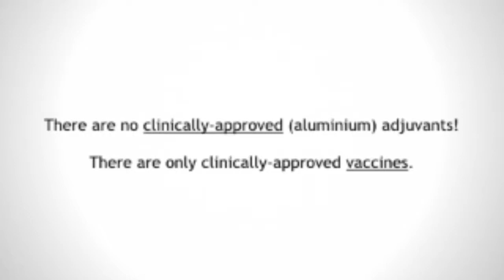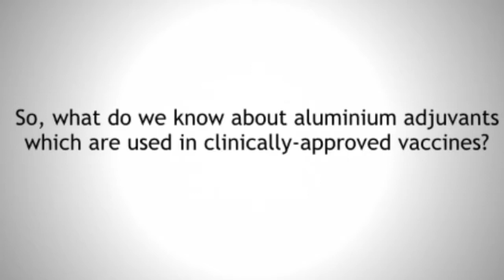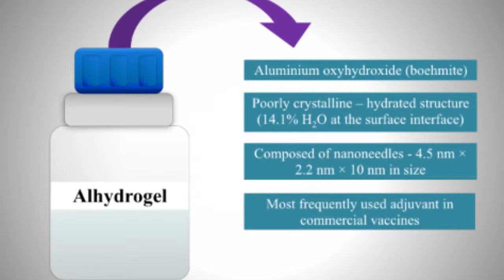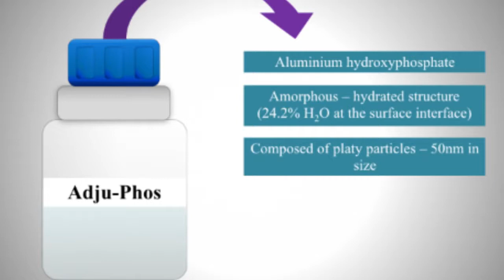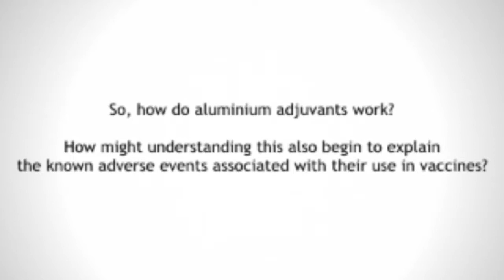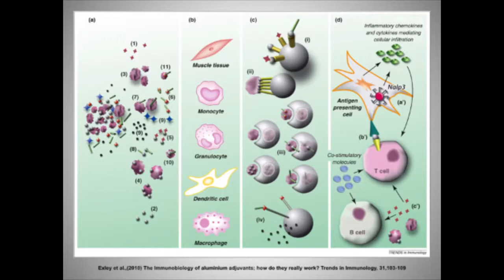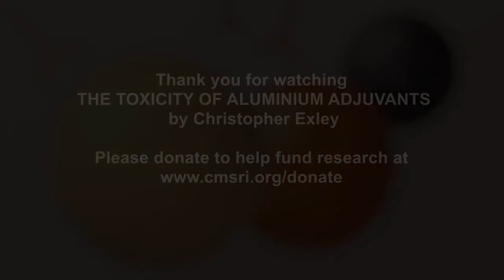Professor Exley - De Toxiciteit van Aluminum Adjuvanten